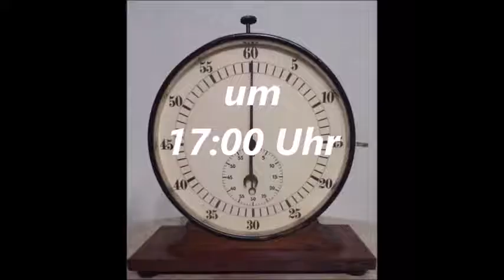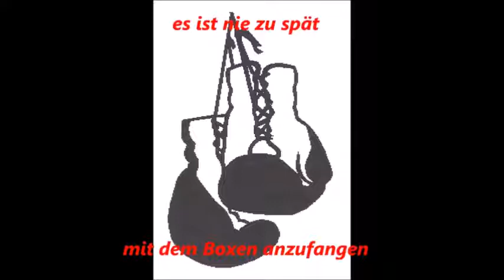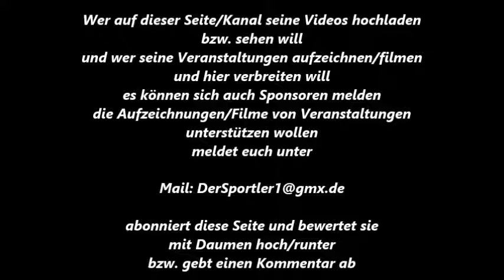Boxen * Dortmunder BS * BSV 20 Mengede * Brüder Serdar u. Yalcic Karadeniz * 23.04.16